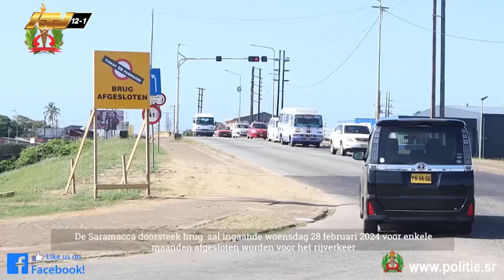28 02 2024 Drukte vanwege afsluiting brug Van ’t Hogerhuysstraat